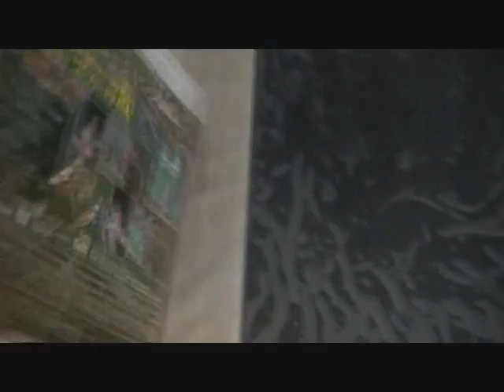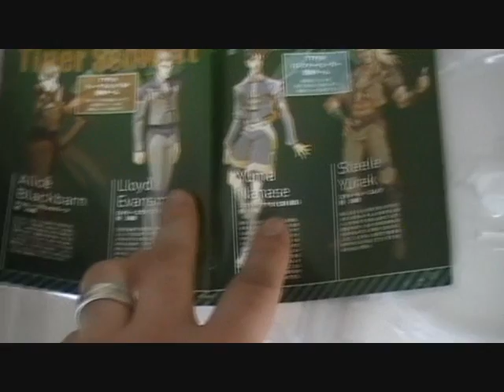57eme test test ketsui kizuna jigoku tachi extra ps3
57eme test  ketsui kizuna jigoku tachi extra ps3 chaine retrogaming a l'arrache